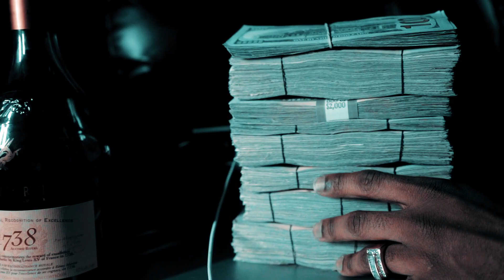Big6 Cane ft FreeBossHogg- Big6 Home (Official Video) Dir By Richtown Magazine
FreeBossHogg x Big6 Cane - Big6 Home (Official Video) Dir By Richtown Magazine